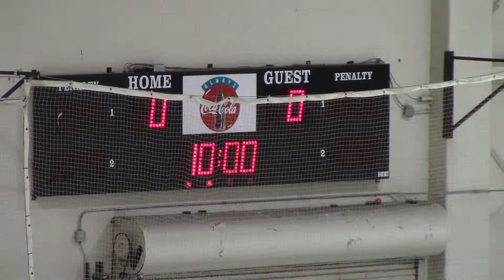Vaughan Rangers Tyke Blue vs. West Mall Lightning Period 2